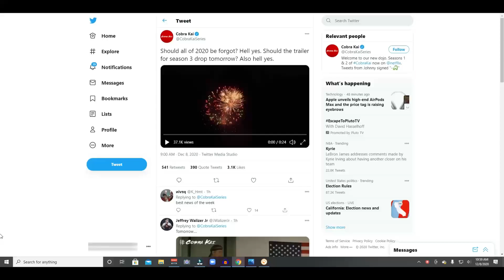Cobra Kai S3 *2nd Teaser Trailer Reaction | Tracey 26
of copyrighted materials for the purposes of commentary, criticism, and education.

Slocyclub Blue Light Blocking Glasses Vintage Nerd Square Keyhole Design Eyeglasses Frame for Women Men.
Found on Amazon

Desktop PC used: HP Pavilion All-in-One 23.8" FHD IPS Touchscreen Widescreen LED Display Premium Desktop.
Found on Amazon